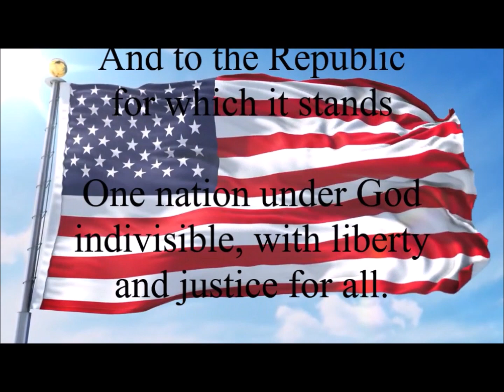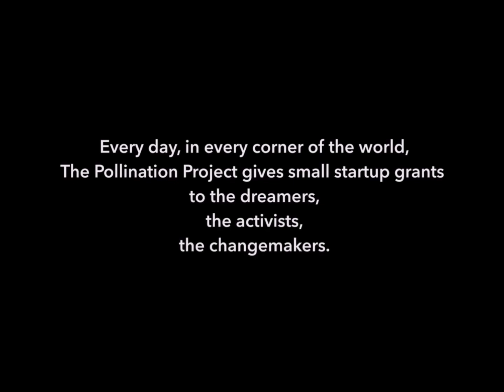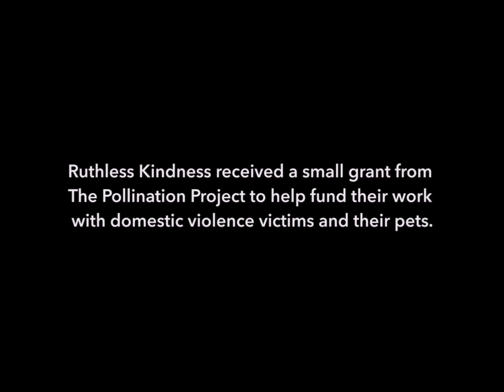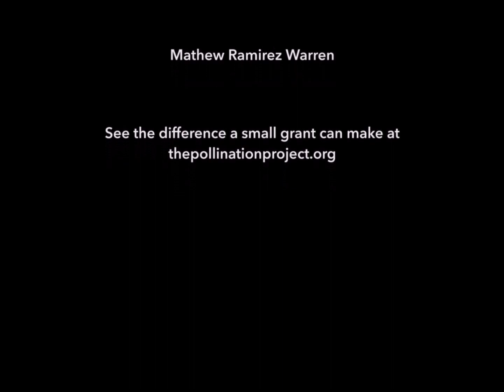Tuesday October 24